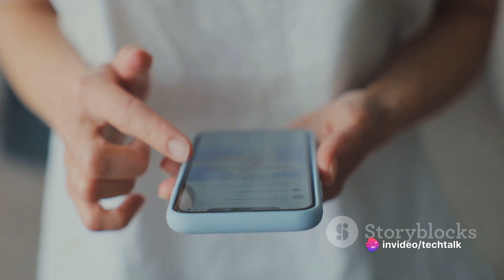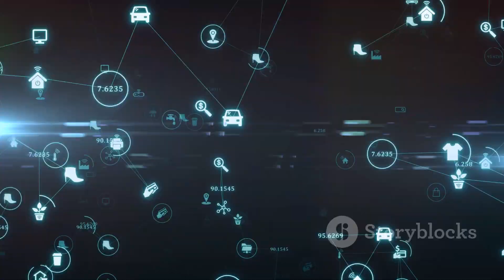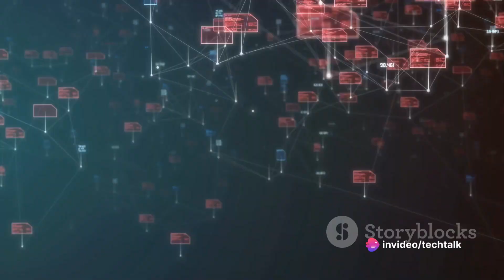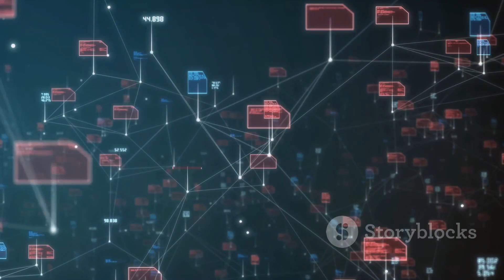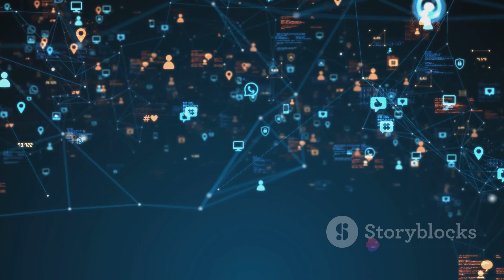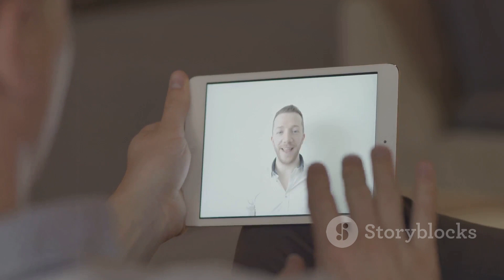The Science of Happiness: How Technology Can Enhance Your Well-being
Join us on a journey into the science of happiness, where technology meets well-being to unlock new pathways to joy and fulfillment! 🚀🧠

In this enlightening video, we explore three key themes:

1️⃣ Positive Psychology: Delve into the fascinating world of positive psychology and discover evidence-based strategies for cultivating happiness in your life. From gratitude practices to mindfulness techniques, learn how simple habits can have a profound impact on your overall well-being.

2️⃣ Wellness Tech: Explore the innovative ways technology is being used to enhance well-being, from fitness trackers and meditation apps to virtual reality experiences and mood-enhancing wearables. Discover how these tools can empower you to take control of your mental and emotional health, promoting greater resilience and happiness.

3️⃣ Digital Detox: Unplug and recharge as we discuss the importance of balance in the digital age. Explore the benefits of taking breaks from technology, reconnecting with nature, and fostering meaningful connections with others. Discover how disconnecting from screens can lead to greater presence, creativity, and overall happiness.

Whether you're seeking to boost your mood, improve your mental health, or simply enhance your overall quality of life, this video offers valuable insights and practical tips to help you on your journey to happiness.

Let's harness the power of technology to create a brighter, more fulfilling future for all! 🌈💻